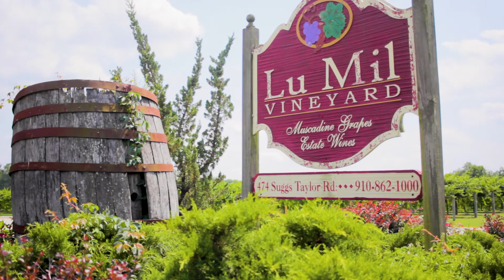Briana and Natalie's Quinceanera/Sweet 16 Highlight Video